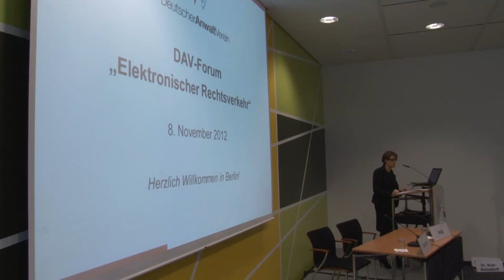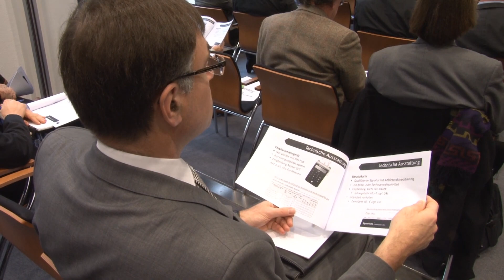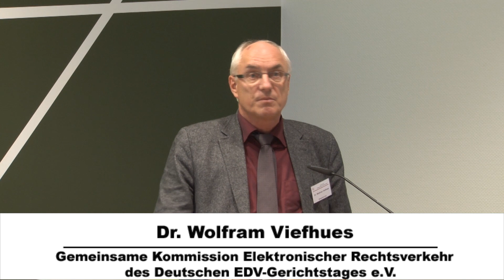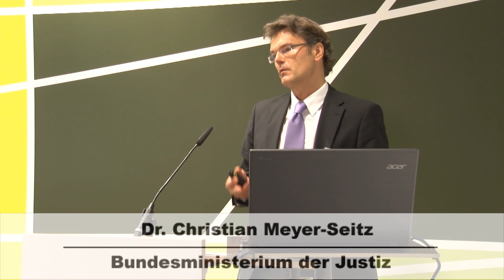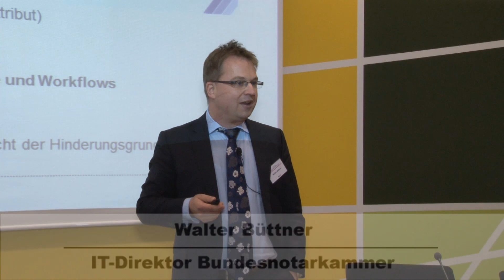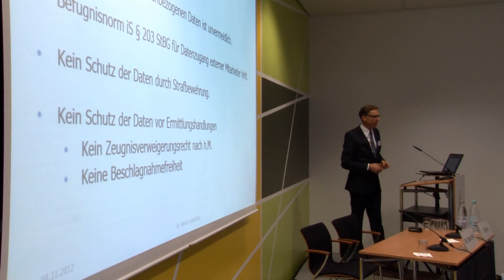DAV-Forum Elektronischer Rechtsverkehr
Es ist ein schwieriges Thema: Es gibt unterschiedliche Gesetzentwürfe von Bund und Ländern zum elektronischen Rechtsverkehr. Es gibt diejenigen, die damit umgehen sollen. Es gibt internationale Erfahrungen, da viele Länder diese Art der Kommunikation zwischen Anwälten, Notaren und Gerichten bereits nutzen. Und es gibt den Deutschen Anwaltverein, der dies alles zum Thema in einem Forum gemacht hat -- um die unterschiedlichen Standpunkte zusammen zu bringen. Mehr dazu in diesem Film.